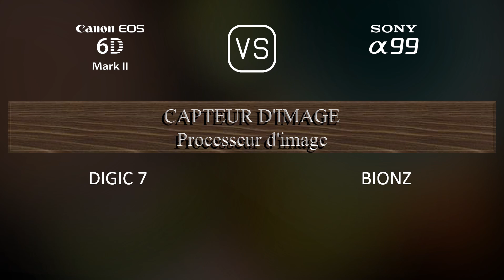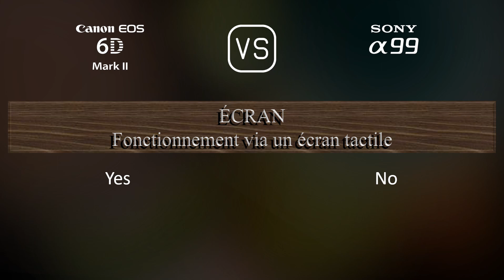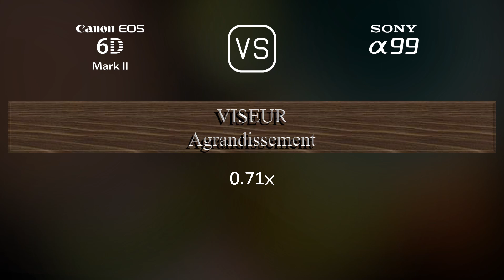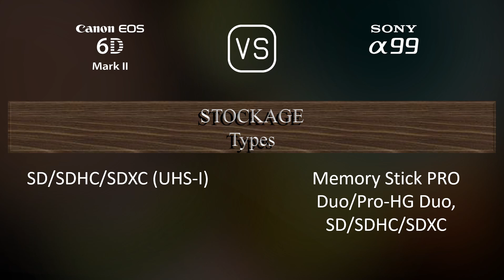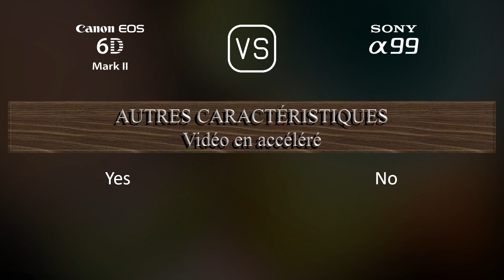Canon EOS 6D Mark II vs. Sony A99: Une Comparaison de Caractéristiques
Cette vidéo fournit un aperçu des fonctionnalités du Canon EOS 6D Mark II et du Sony A99 dans une comparaison de caractéristiques (comparison of specifications).

00:25 LANCEMENT
00:33 BOÎTIER
00:40 CAPTEUR D'IMAGE
01:01 IMAGE
01:16 OPTIQUE ET MISE AU POINT
01:41 ÉCRAN
01:58 VISEUR
02:13 FONCTIONNALITÉS PHOTOGRAPHIQUES
03:06 FONCTIONNALITÉS VIDÉOGRAPHIQUES
03:20 STOCKAGE
03:24 CONNECTIVITÉ
03:49 CARACTÉRISTIQUES PHYSIQUES
04:07 AUTRES CARACTÉRISTIQUES